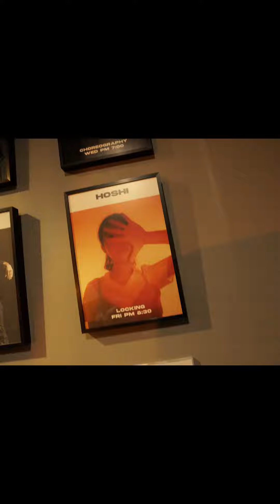[shrots] Sia - Candy cane lane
Sia - Candy cane lane

[HOSHI CLASS]
LOCKING CLASS
FRI PM 8:30